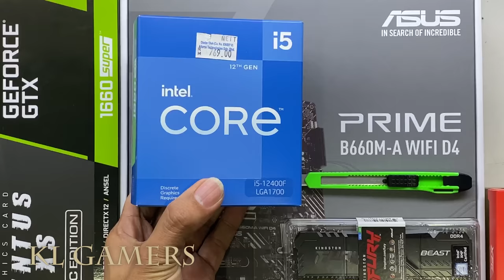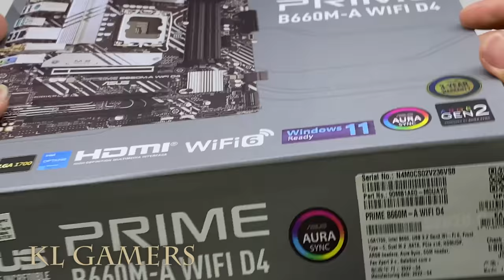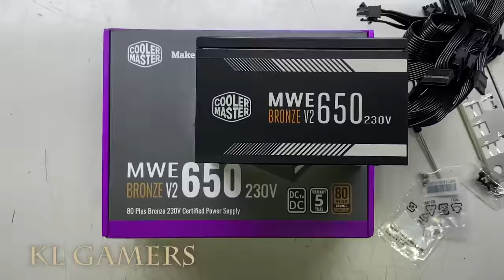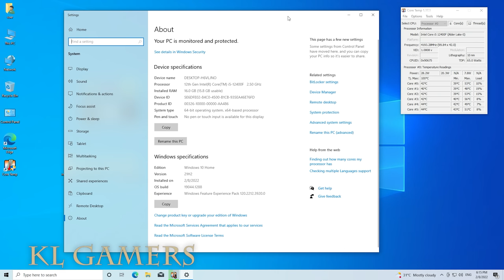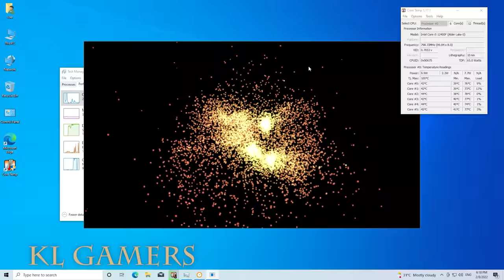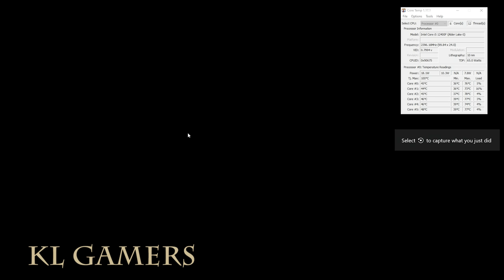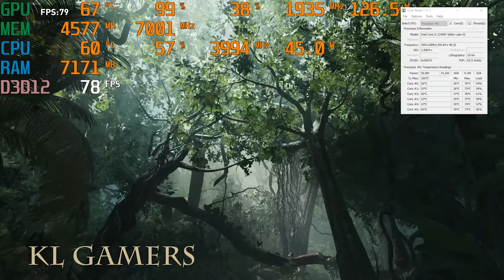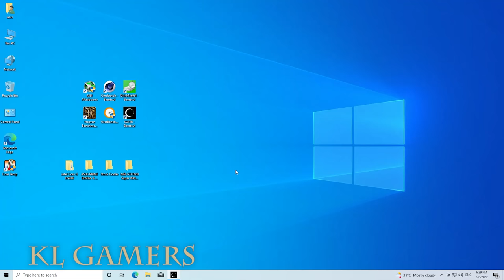intel Core i5 12400F ASUS PRIME B660M-A WIFI D4 msi GTX1660 Super Montech ARGB Gaming PC Build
Processor = Intel Core i5-12400F 18M Cache up to 4.40 GHz (AUG)

Motherboard = ASUS Prime B660M-A WIFI D4 M-ATX (AUG)

RAM = Kingston HyperX FURY Fury Beast RGB 4GB/8GB/16GB Gaming RAM (AUG)

SSD = Adata XPG SX8200 PRO M.2 PCIE GEN3x4 SSD (AUG)

ZOTAC Gaming GeForce GTX 1650 Super Twin Fan 4GB GDDR6 (AUG)

Graphics Card = GTX1660 Super 6GB (AUG)

ZOTAC Gaming GeForce RTX 3060 Twin Edge 12GB GDDR6 (AUG)

Graphics Card = GeForce RTX 3050 8GB GDDR6 (128 bits) (AUG)

Graphics Card = NVIDIA GeForce GTX1650 OC 4GB GDDR6 (AUG)

Power Supply = Cooler Master MWE Gold 650 V2 Full Modular (AUG)

Casing = Montech AIR 100 ARGB (AUG)
(Amazon link) =

OPTIONAL:

Graphiocs card = RTX 3060 Ti 8 GB GDDR6 (AUG)

RTX 3070 Ti GAMING 8GB GDDR6 (AUG)

ASUS ROG Strix NVIDIA GeForce RTX 3060 Ti V2 OC Edition Gaming Graphics Card (AUG)

SAPPHIRE NITRO+ RX 6600 XT GAMING OC 8GB GDDR6 (AUG)

Sapphire RX 6500 XT PULSE GAMING OC 4GB GDDR6 (AUG)

Graphics Card = NVDIA GeForce RTX 2060 6GB GDDR6 (AUG)